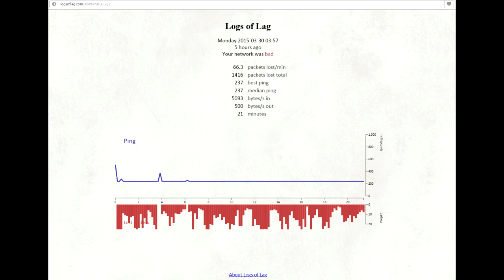League of Laggins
Packet loss is fun!

Everything was going fine until I noticed my ping was slightly higher than normal, apparently I had downloads running in the background. I made a funny about the correlation between background downloads and lag. Immediately after halting the downloads, this started happening.

Started impromptu recording after this had been going on for a while. Audio channels weren't captured properly and my mic wasn't picked up at all, but it is what it is.